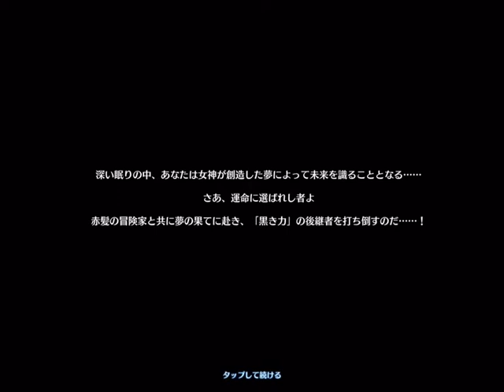2021.07.20リリース！イース6オンライン/ys6やってみた！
提供　Restar Games